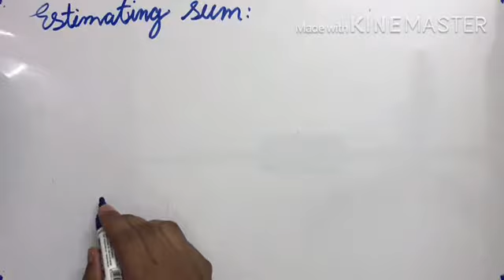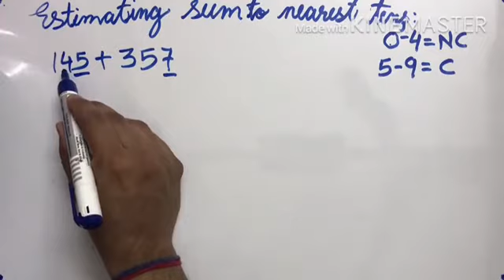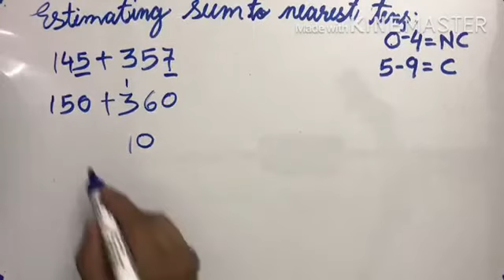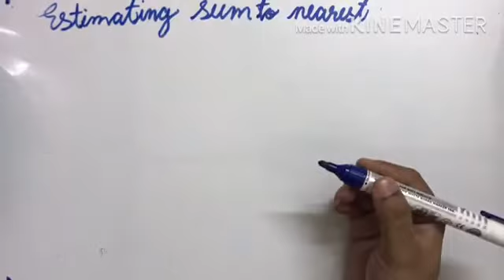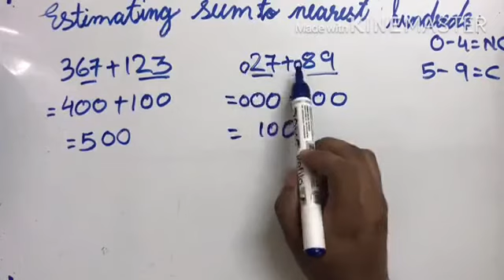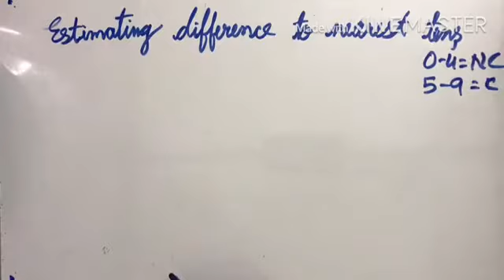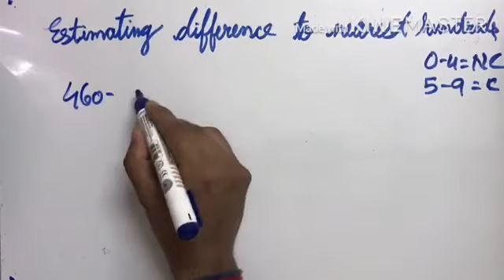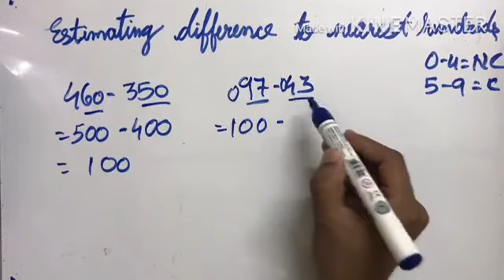Class 3 Maths Lesson 5 Substraction Estimating sum and difference